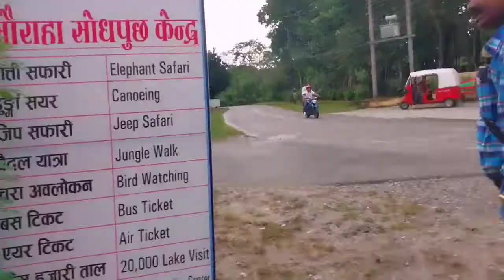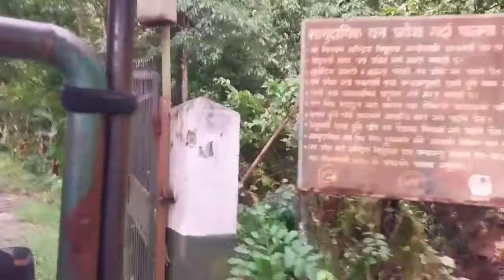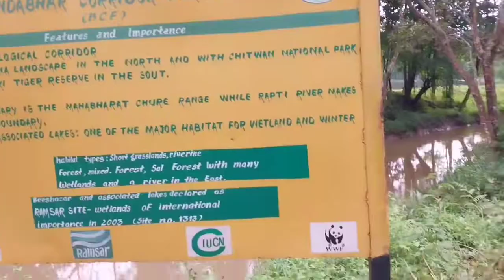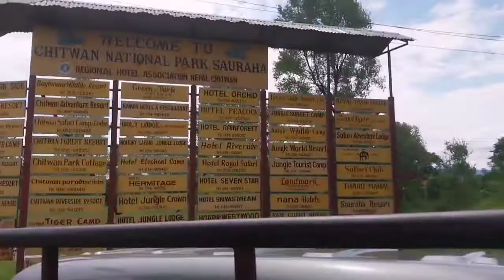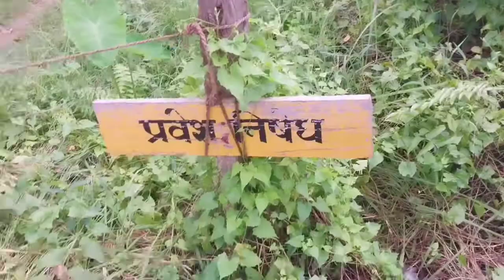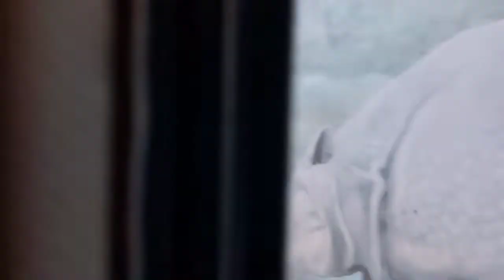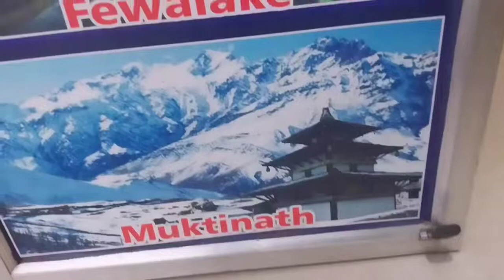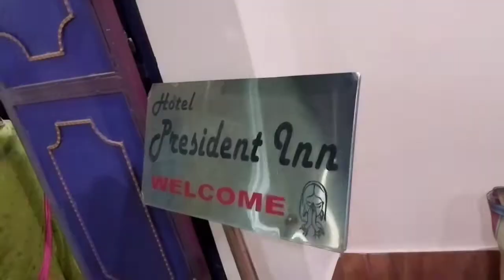My Nepal 🇳🇵 Vlog / Chitwan National Park / Saurama / Nepal Forest Animal Birds / India To Nepal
My Nepal🇳🇵Vlog | Kailashnath Mahadev Statue | Katmandu Valley | Nepal Pashupatinath Temple

This Vlog is basically about my Nepal Ture, I provide some information about Nepal and there culture, currency, capital,  most famous world Pashupatinath Temple, Pashupatinath Temple is a Hindu temple dedicated to Lord Shiva, and is located in Kathmandu, Nepal. This temple was classified as a World Heritage Site in 1979. Also more Tourist sports,  place, Temples.  Hope you enjoy

Indian at Nepal 🇳🇵 Pashupatinath Temple and Budhanilkantha Temple ,Nepal Vlog , Nepal Ture Nepal nepal nepali nepalisong nepalinews, katmandu